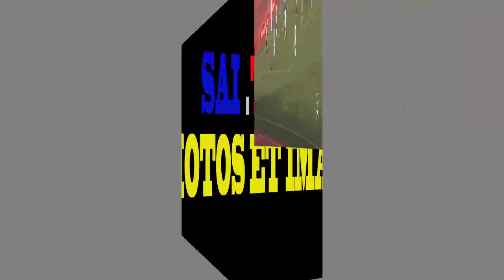APRES LIWA GUY GOLA TOUR A PATRICK BECKAM ET BUT NA FILET IMPOLITESSE IL FAUT ESILA NA MUSIQUE